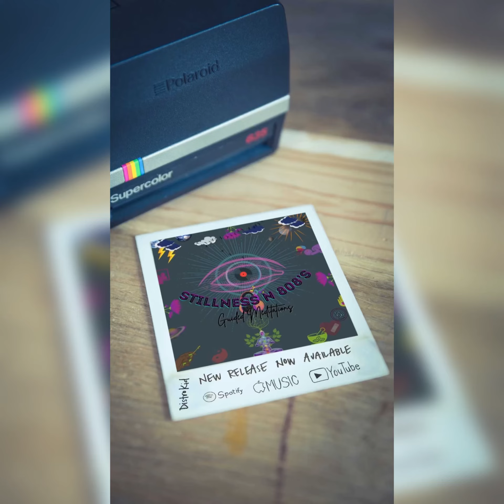An Intentional Healing Journey ❤️‍🩹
🎧🎶My “Why”…

‼️2020 came through like a force ripping us apart from the inside out. Failure was something I had indirectly identified with, it pulled me in but I’d had enough. I decided it was time to redefine what success really is, where happiness truly comes from, what purpose really entailed.

🎶Stillness n 8o8’s is my healing journey; an awakening. Enlightenment hurts, slowly you begin to see beauty in the chaos. Allowing the unfolding of life to simply be. Allowing time, to take its time.

🔊This album is soooo personal I almost kept it to myself, but this is me letting YOU in 🤗 inviting you to heal through the intentional tools created just for YOU!

❤️‍🩹You ready to heal???